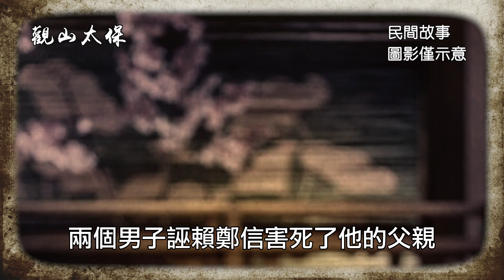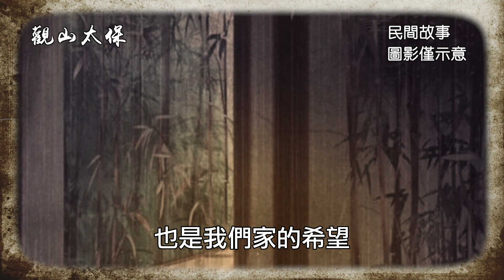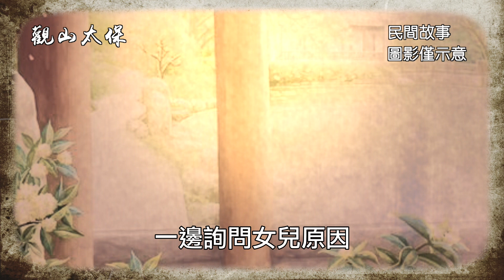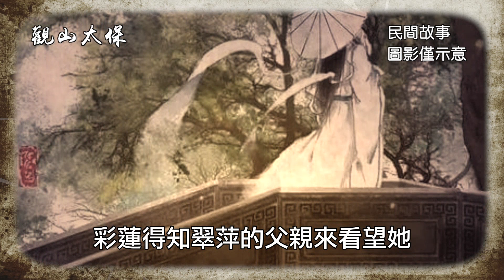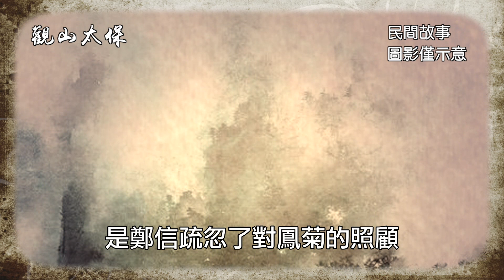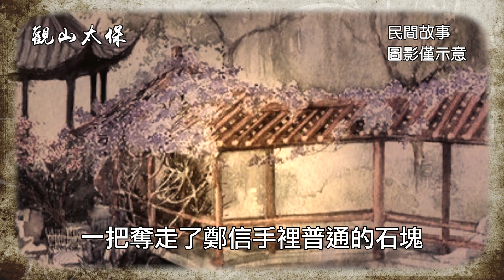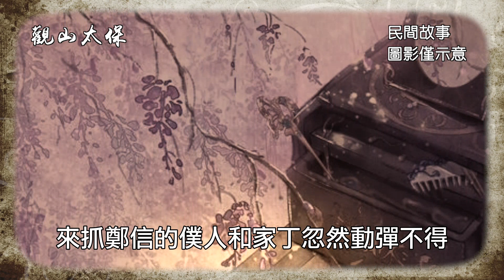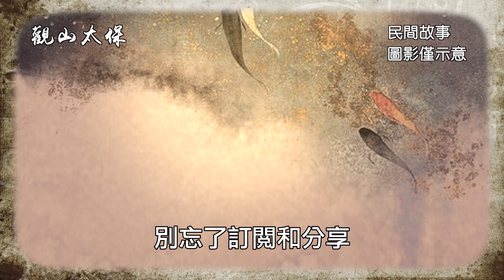民間故事：郎中去員外家贖女兒，見小姐臉色異常，用奇石逃過一劫 / 古代奇案懸案 / 民間故事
明朝年間的一個上午，濟南府鄒平縣一個小鎮上的郎中鄭信，正匆匆忙忙地趕往縣城李員外家，他不是去給人家看病，也不是去走親戚，而是要贖回在李府丫鬟的女兒翠萍。
鄭信為人善良，醫術高明，妻子張氏早逝，和女兒翠萍相依為命，他對懂事孝順的女兒百般疼愛，為何淪落到要把女兒送到李府做丫鬟的境地？